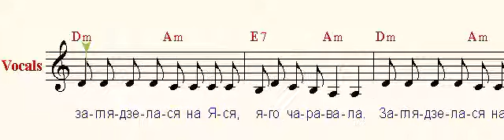Ехаў Ясь на канi ( I was riding a horse )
Ехаў Ясь на канi,
Кася воду брала,
Заглядзелася на Яся,
Яго чаравала.

- Касенька ты мая,
Напаi каня.
- Я каня паiць не буду,
Бо я жонка не твая.

- Хоць ты не жонка,
Але ж каханка.
Напаi мне конiка,
Бо яму так жарка.

Конь воду п'е, п'е,
Ножкаю б'е, б'е.
- Уцякай, Касенька,
Бо цябе заб'е.

- Хай забiвае,
Хай абкусае.
Я не буду уцякаць,
Буду я цябе кахаць.

Кася воду брала,
Заглядзелася на Яся,
Яго чаравала.

Белорусская народная песня